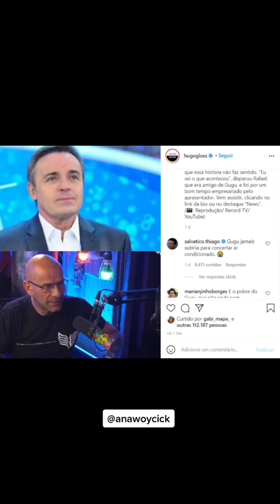TEORIA MORTE DO GUGU